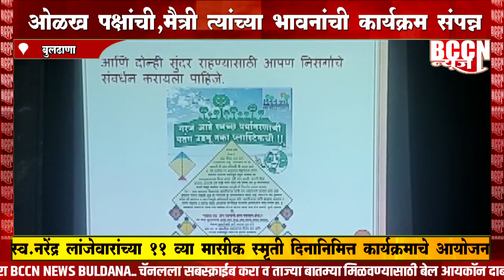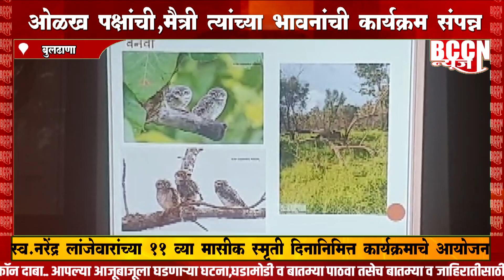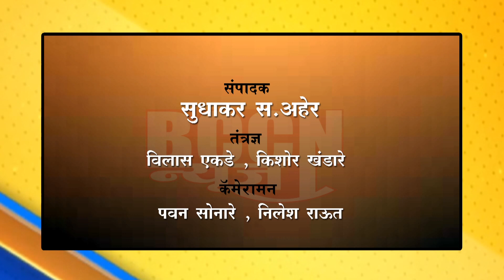Buldhana - 'ओळख पक्ष्यांची,मैत्री त्यांच्या भावनांची' कार्यक्रम संपन्न ..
स्व.नरेंद्र लांजेवारांच्या अकराव्या मासिक स्मृती दिनानिमित्त कार्यक्रमाचे आयोजन..